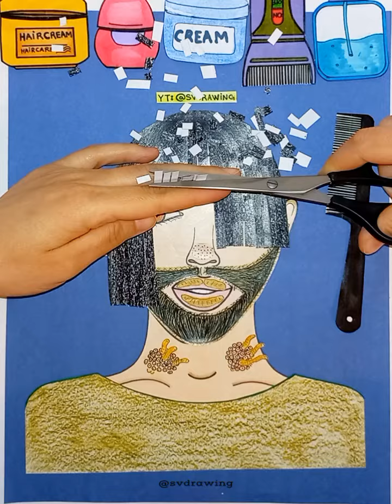[PAPERDIY] Hair Salon ASMR 💇‍♂️ Hair cut, removing worms..🤢 No Music 🔇 | paper play ✨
Hi!
In this video, I will  Make ASMR transformation for men with paper products, hair cut, hair care, worms Removing... with paper play